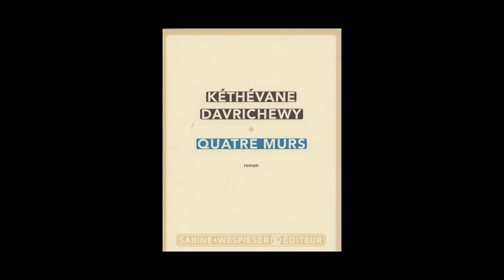Kéthévane Davrichewy - Quatre murs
Kéthévane Davrichewy vous présente son ouvrage "Quatre murs" aux éditions Sabine Wespieser.